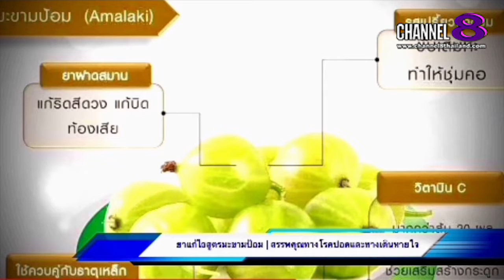Channel8Thailand : The​ SaM​ ET! NEWS​ :คุณ​หมอ​ชวน​คุย​ ข้อควรรู้ของยาแก้ไอสมุนไพร​ไทย(4)